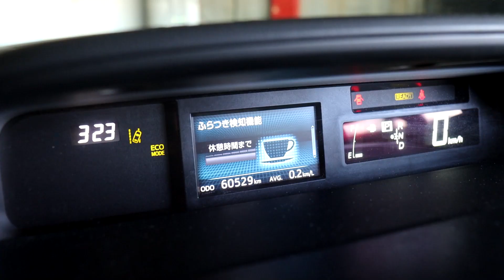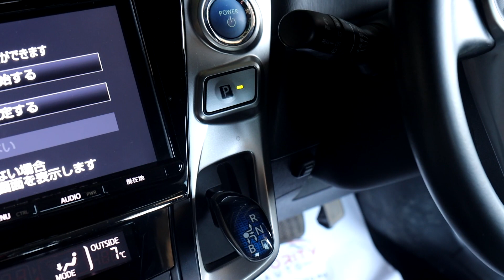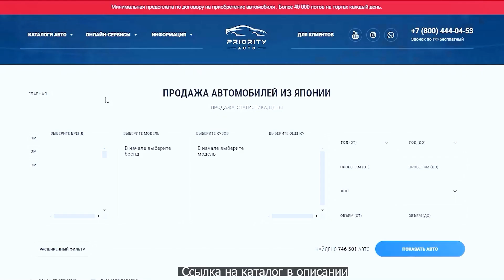Toyota Prius Alpha 2018 год. Самый красивый универсал😍Авто из Японии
Вместительный и красивый Toyota Prius Alpha с аукционов Японии. 2018 год,это самый удачный рестайлинг,который совместил в себе экономию,надёжность и вместительность. PRIORITY AUTO

📍 Офис в Москве:
Красногорск, Гольево, ул Центральная стр 44